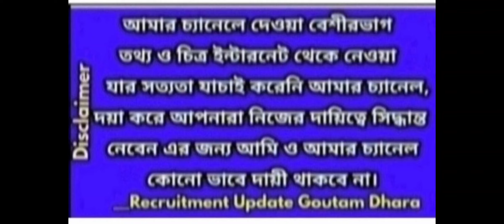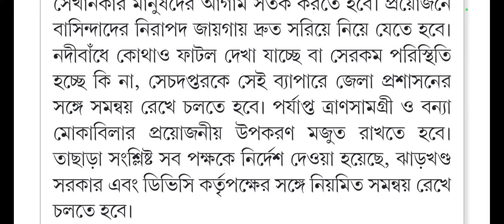Weather Update Today :পশ্চিমবঙ্গের আবহাওয়ার আজকের আপডেট || wb weather report today।03-10-2023